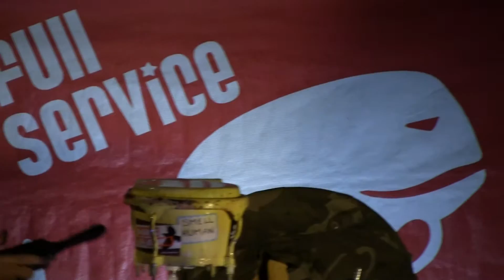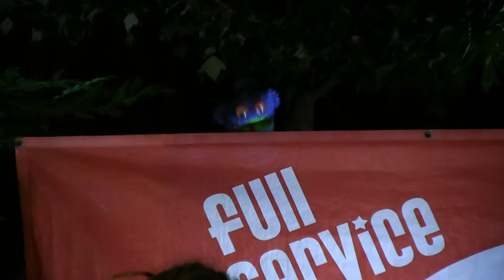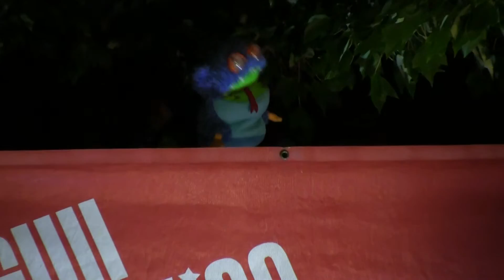Full Service - Blueberry Farm, Hi Ho, Black is Back - 20 Tour - Vancouver, WA - 10/3/15